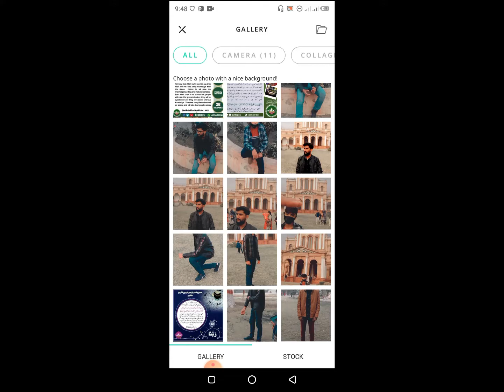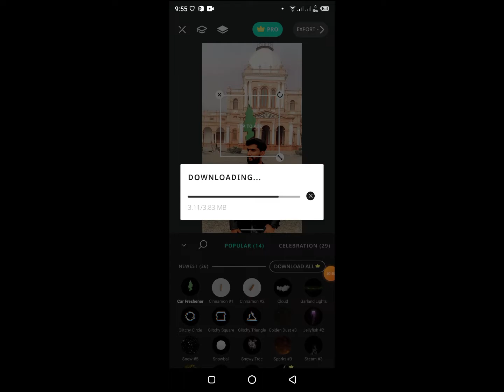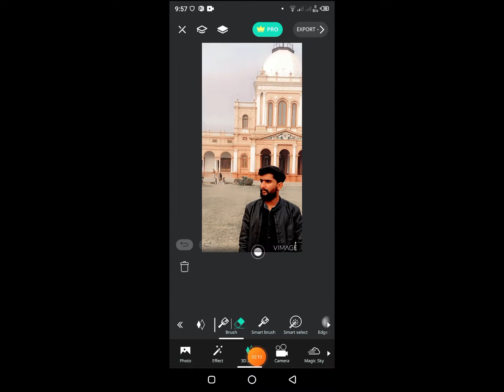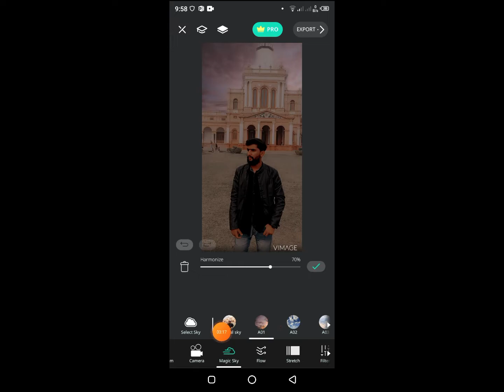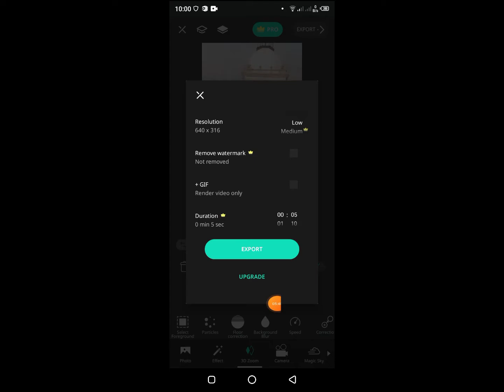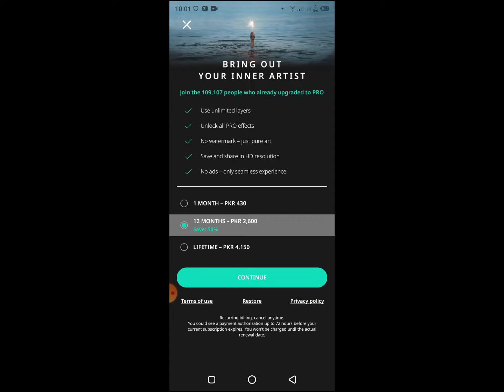3d photo editing | 3d photo kaise banaye | 3d photo zoom effect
3d photo editing | 3d photo kaise banaye | 3d photo zoom effect
Hey guy's in this video I have explained how to make 3d photo in mobile.

I Hope You Guy's In Enjoyed This Video.